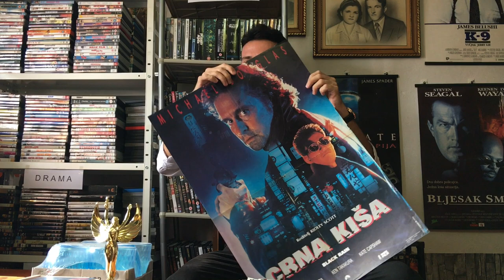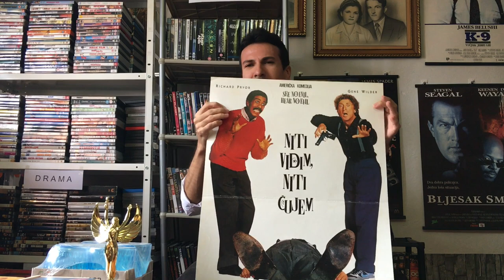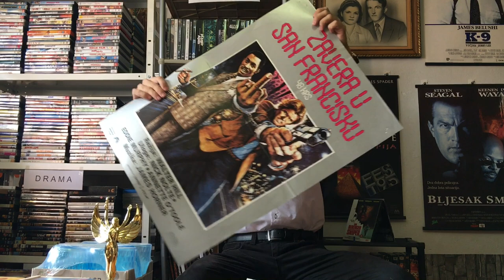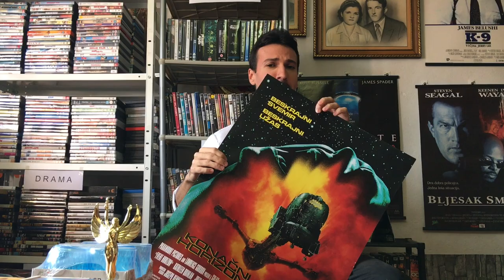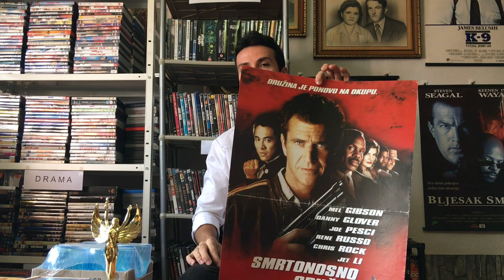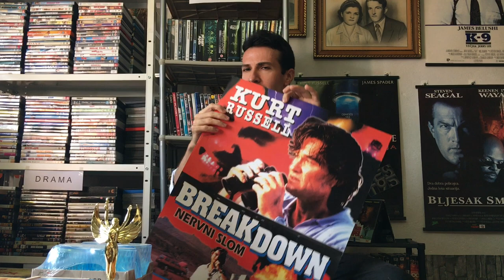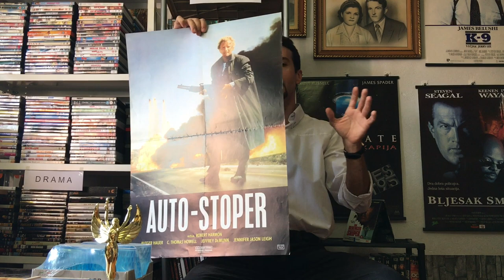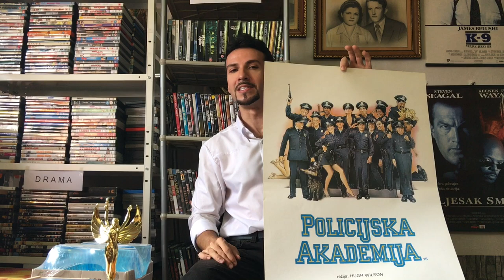Filmolovac predstavlja: KOLEKCIJA POSTERA 1. Deo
Nastavljamo detaljnije razgledanje Filmskog kluba uz predstavljanje Filmolovčeve kolekcije originalnih bioskopskih postera. Dobar poster je umetnost, jer od njega često zavisi koliko će nas privući da pogledamo film. Posteri koje ćete videti su nekad krasili bioskopske dvorane pre više decenija i postali vredni kao jedinstveni deo filmske istorije koji prate probrane naslove rame uz rame. U prvom delu ćemo pogledati čak 68 plakata, među kojima su: Svemirski vojnici, Umri muški 3, Psi rata, 48 sati i mnogi drugi. Uživajte u prezentaciji uz vašeg Filmolovca.